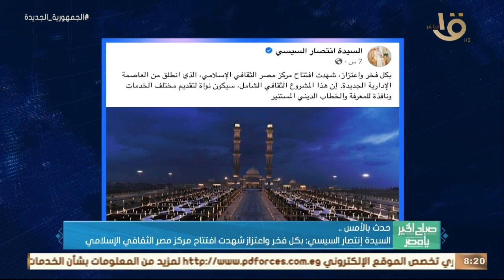الرئيس السيسي تبادل التهنئة بحلول شهر رمضان المبارك مع سلطان عمان وأمير الكويت ورئيس العراق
صباح الخير يا مصر | الرئيس السيسي تبادل التهنئة بحلول شهر رمضان المبارك مع سلطان عمان وأمير الكويت ورئيس العراق .. وأهم أخبار الأمس